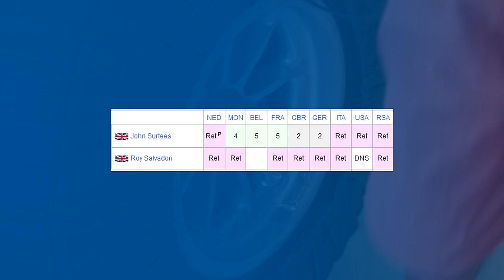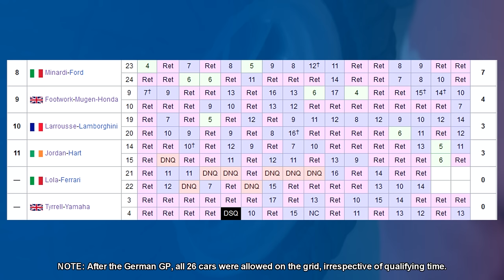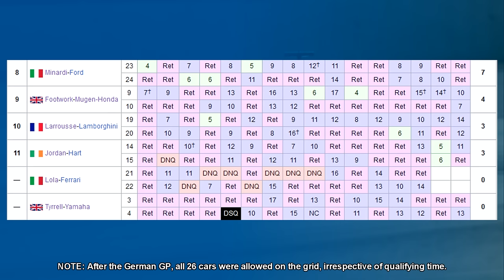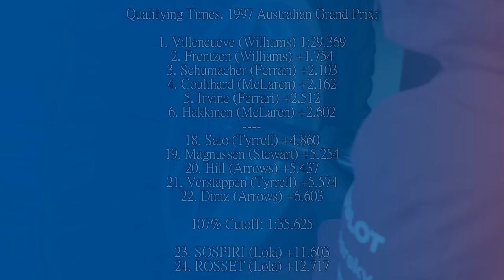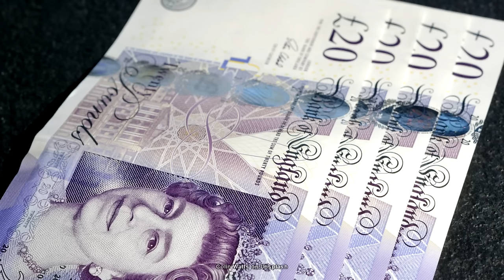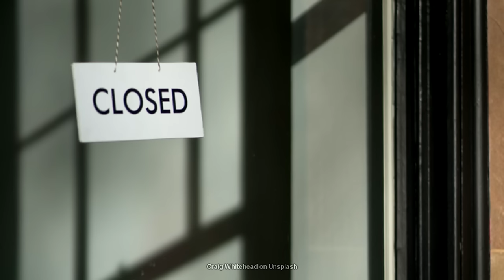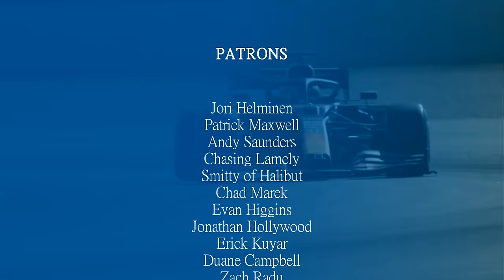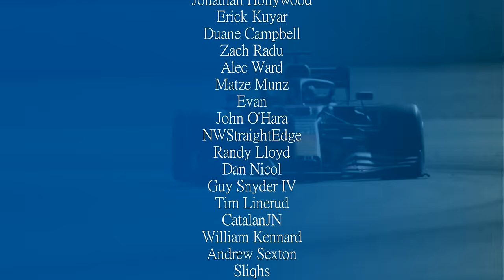THE TEAM THAT WAS ONE AND DONE! The Story of the MasterCard Lola Team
This was one of the first ever motorsport history videos I did. While popular, it's badly made and needs an update with some extra tidbits you might not have known. And have more history of the actual Lola cars.

So with that, here's a Story Time video fit for 2023.

Steam: AdmiralLaWind

CPU: Ryzen 5 5600 @3.7gHz
Motherboard: MSI B450 Mortar Micro ATX
RAM: Corsair Vengeance 2x 8gb @ 3000mHz
GPU: nVidia GeForce RTX 3060
Editing Software: Sony Vegas 14 Steam Edition